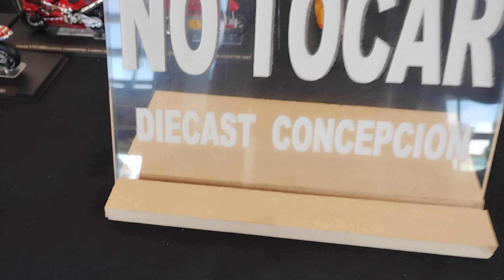Coleccionistas exponen en evento tuerca. Diecast Concepción.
Cuentos de personas disfrutaron de esta muestra del coleccionismo en el centro de eventos Sur Activo, en la ciudad de Concepción en Chile.